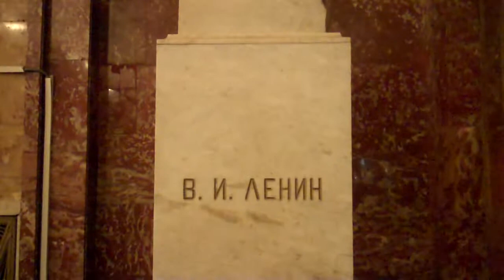BALD AND BANKRUPT, A VERY SOVIET FIND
LOOK WHAT WE FOUND IN MOSCOW'S METRO